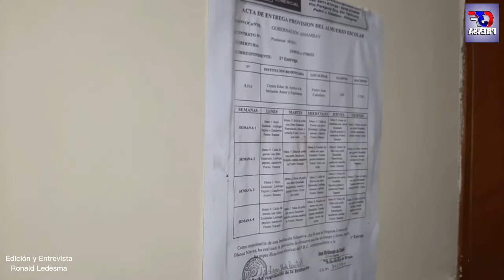Lic. Sady Meza _ Fiscalizadora de la Empresa de Alimentos Blanca Nieves S.A.